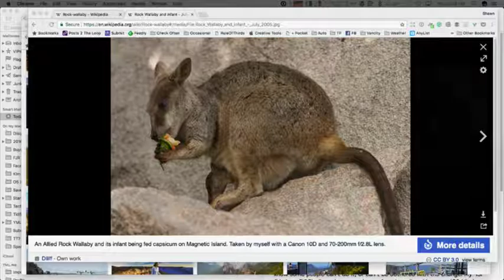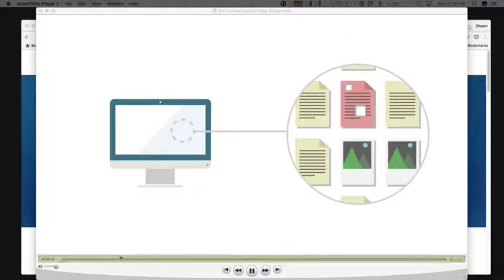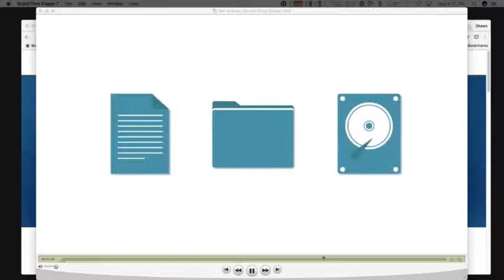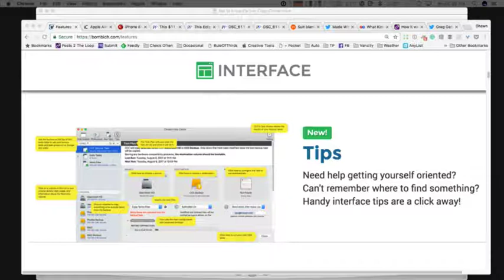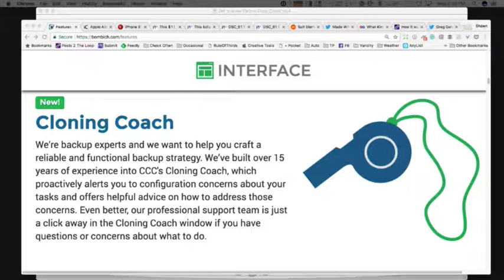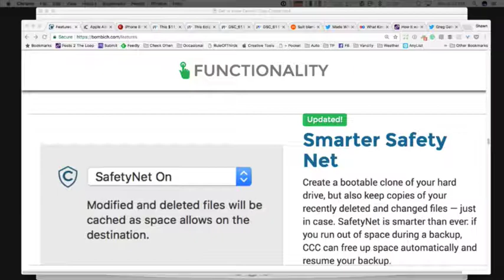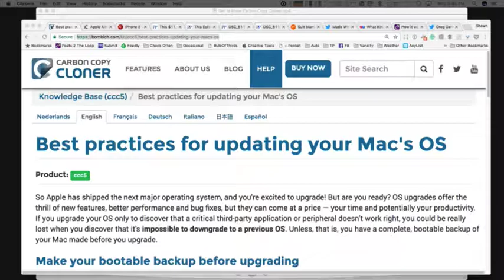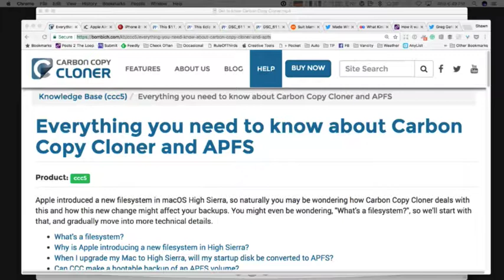Your Mac Life Archive #1146 for August 30th, 2017!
Tonight - Carbon Copy Cloner and a Surprise Guest!